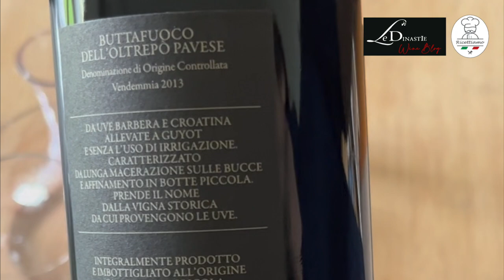Badalucca Le Dinastie . Vino Oltrepò Pavese da uve Rare -Ricettiamo - Ricette cucina facili e veloci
Badalucca Le Dinastie . Vino Oltrepò Pavese da uve Rare

Facile!

Semplice!

Veloce!

Tradizionali

Speciali

Moderne

Cult